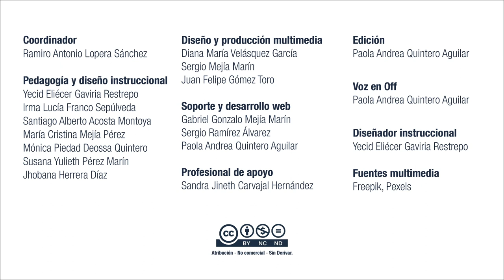Curso de Inducción Estudio responsablemente UD 2